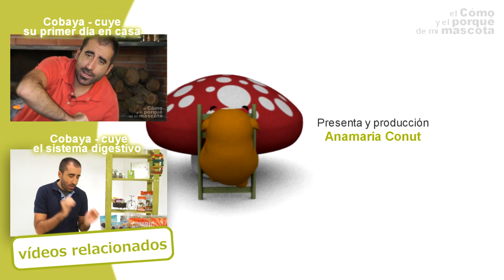COBAYAS, CUYES, CUYOS - Las edades de las cobayas. Las diferentes etapas de las cobayas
regalo-de-bienvenida

En este vídeo de EL CÓMO Y EL PORQUÉ DE MI MASCOTA, os presentamos a una monada de cobaya ¡de un día! Veréis como es una cobaya adulta pero en miniatura. Es de las que nacen más independientes, y Antonio os explicará por qué fases pasan a medida que crecen.